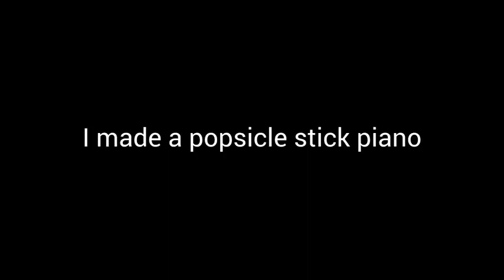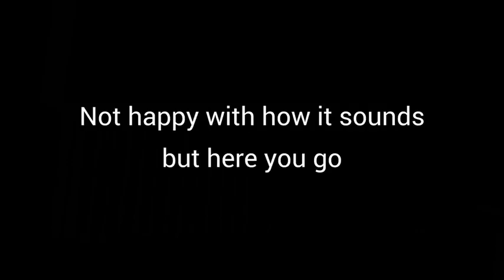How To Make Piano From Ice Cream Sticks | Popsicle Stick Piano